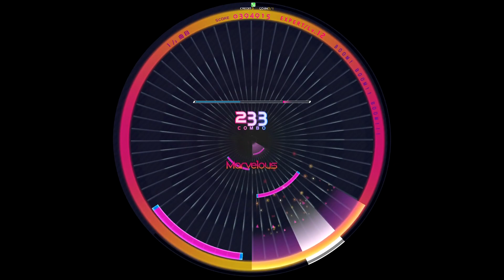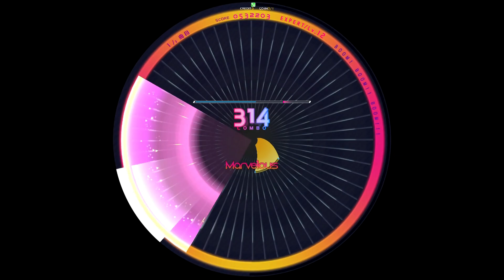[WACCA] BOOM! BOOM!! BOOM!!!(EXPERT) AM [譜面確認用]